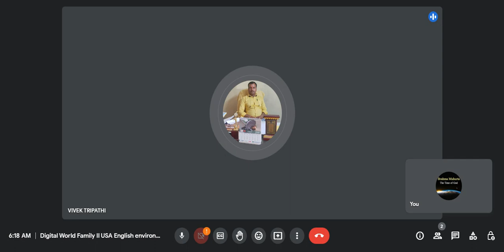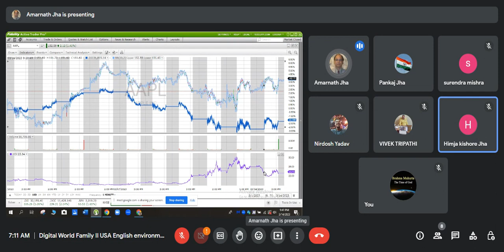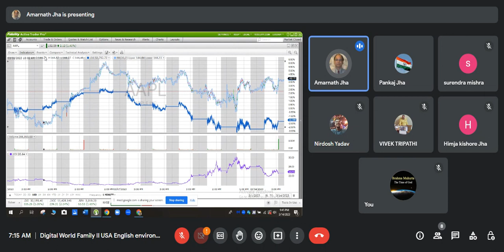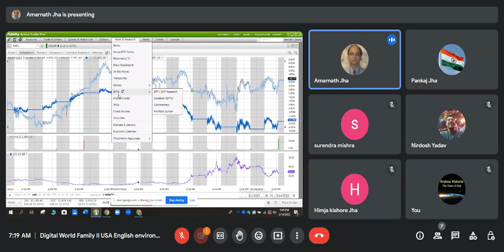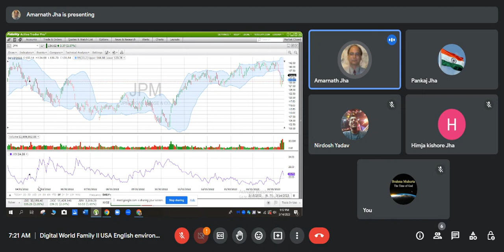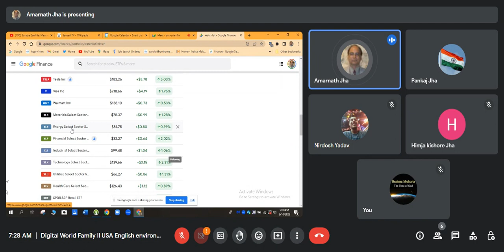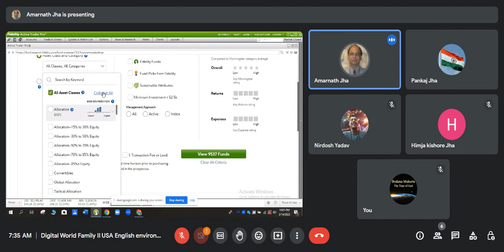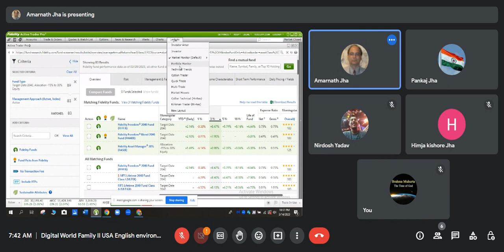15.03.2023 USA English environment during our God Time. Thanks Amarnath sir live from USA.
USA and British English environment with support by our NRIs IST Time 6:00 to 7:00 am with our USA NRIs and IST Time 9:00 to 10 pm with our UK NRIs. If interested for join session click below link. Thanks